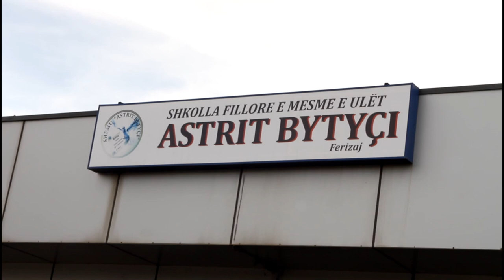Studio Playsonic VIB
SHFMU ASTRIT BYTYCI SEMI MATURANTA